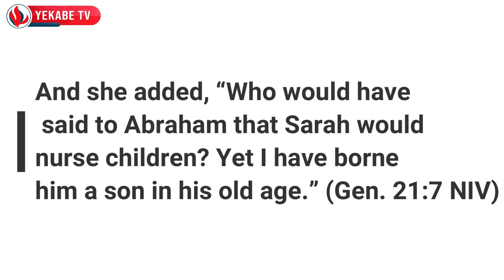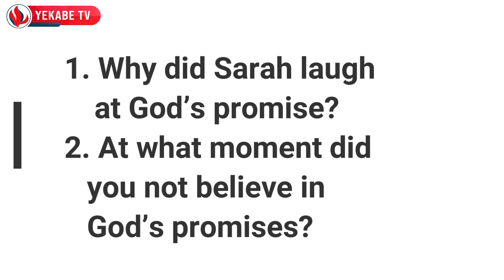DAILY SPIRIT FOR YOUTH 153 - DISBELIEVED AT FIRST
Based on Genesis 21:1-7.